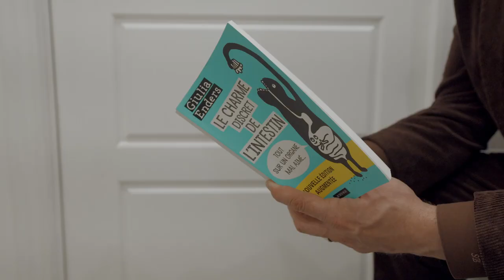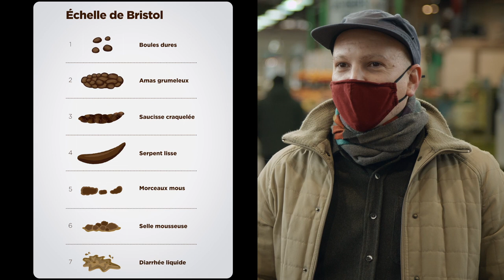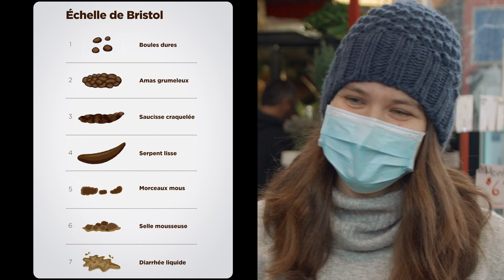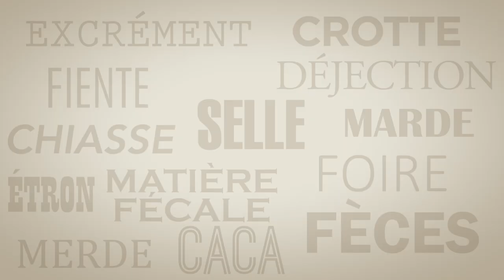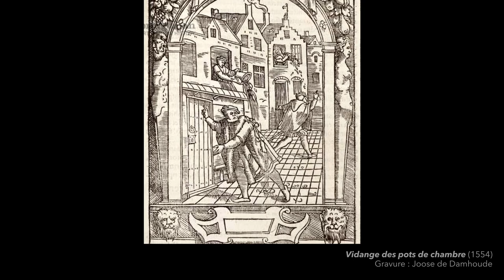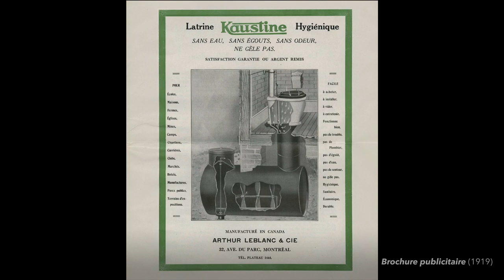La merde, parlons-en! | Ô merde!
Qu’est-ce que le fumain? Quel volume d’eau tire-t-on avec la chasse? Combien d’humains sur la planète n’ont pas accès à une toilette? Quelle quantité d’excréments un humain produit-il par année?

Retrouvez Stéphane Bellavance pour un vox poop surprenant au Marché Jean-Talon, où des passants de tous âges, en couple ou entre amis, acceptent de parler de caca sans complexes à son micro! Il rencontre également le linguiste Guy Bertrand qui met en lumière l’impressionnante panoplie de mots liés à la merde que nous utilisons, ainsi que l’historienne Evelyne Ferron, qui dresse un portrait socio-historique de l’acte de déféquer.

Pour enfin mettre de côté les tabous et le dégoût autour de la merde, parlons-en ouvertement!